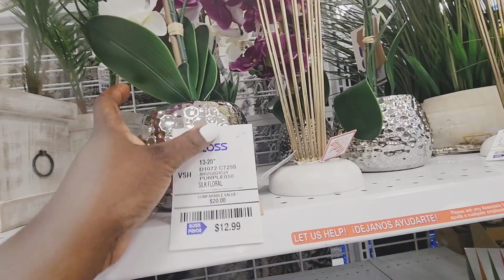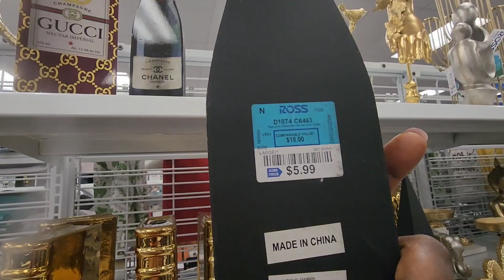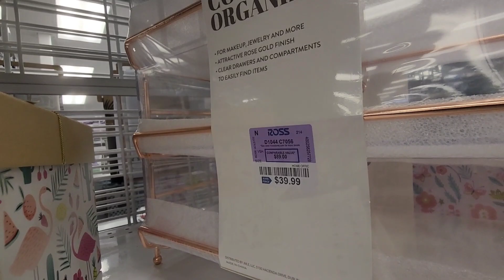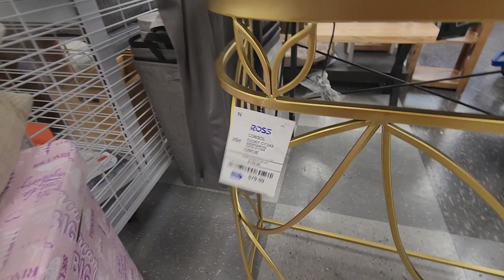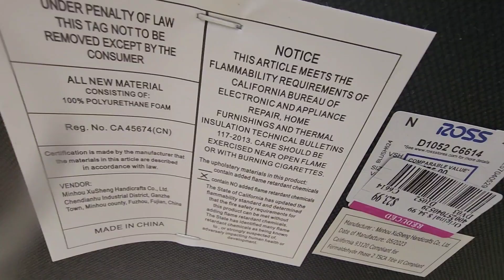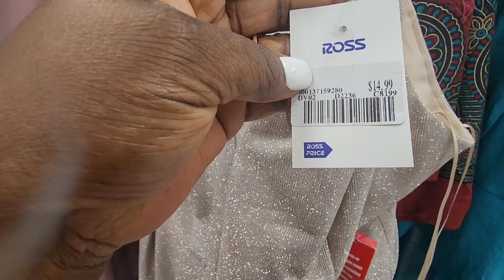Amazing Finds At Ross /Shop With me 2023